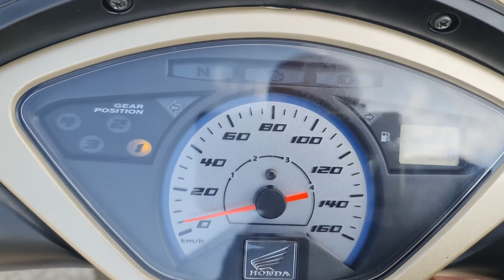My Honda ANF 125i - BG 09 Nov 2022